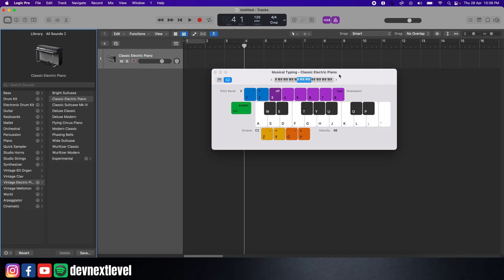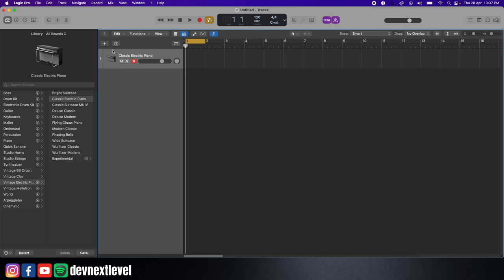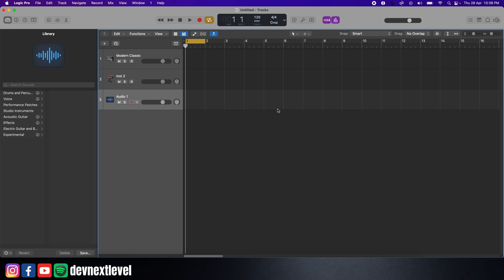Logic Pro Tutorial - Lecture 06 - Workspace - Complete Music Production Series - Hindi